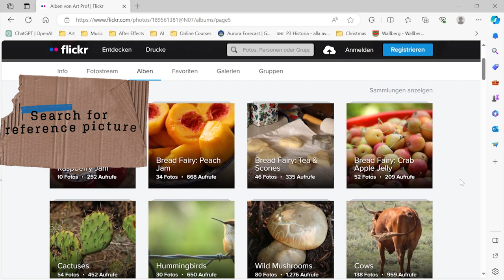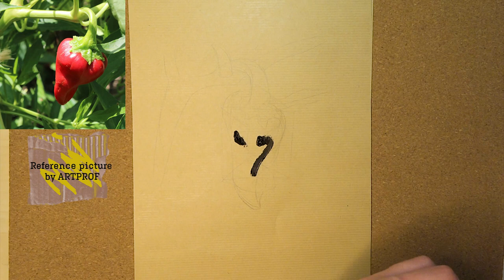Pepper - draw from reference picture and use liquid charcoal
DRAWINGS shows recorded drawing sessions done by me using different art materials.

It is all about embracing traditional art - art done by human beings!

In this video I use Sennelier oil pastels and liquid charcoal from the brand Schmincke on simple kraft paper.

The kraft paper is a more robus paper. The oil pastels have a smooth consistency. The liquid charcoal is like a paste.

We will draw from a reference picture. In this video you can see how to use liquid charcoal and combine it with oil pastels. Let´s draw a pepper!

Hobbycraft fall into autumn!

Here are the timestamps:
0:00 Intro
0:30 Raw sketch with pencil
2:10 Liquid charcoal
2:43 Oil pastels
7:50 Result

Information:
The reference picture is provided by  @artprof